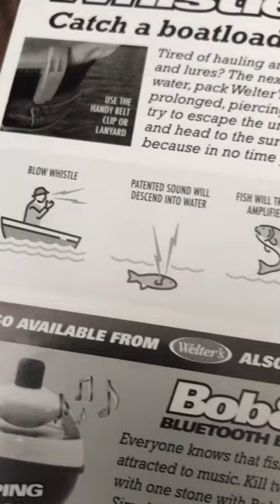This whistle catches fish